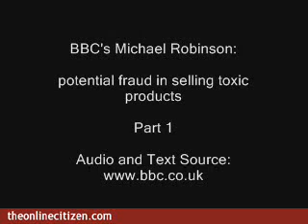BBC's Michael Robinson: potential fraud in selling toxic products - Part 1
BBC's Michael Robinson: potential fraud in selling toxic products